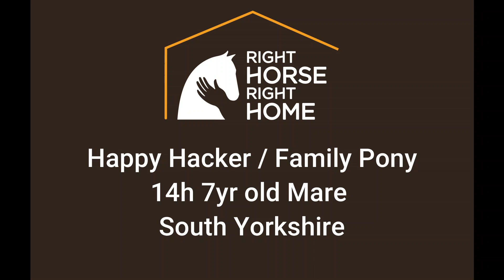Belle - Happy Hacker / Family Pony